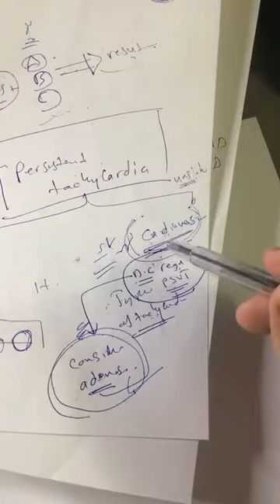Emergency Medicine (Approach to dysrhythmia 5) Dr.Nasrat Al-Attar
Emergency Medicine in Iraq
The Fifth Part of Approach to dysrhythmia Lecture
Presented By Dr. Nasrat Al-Attar
Emergency Medicine Specialist